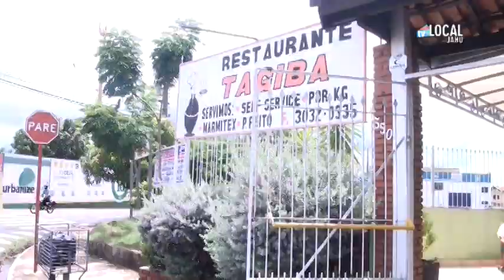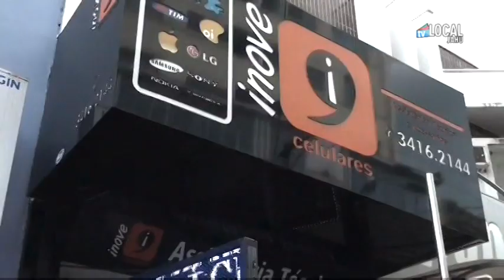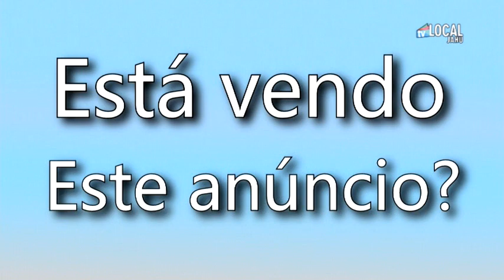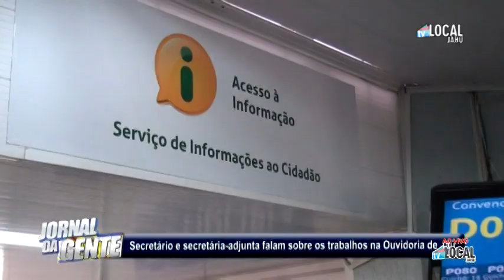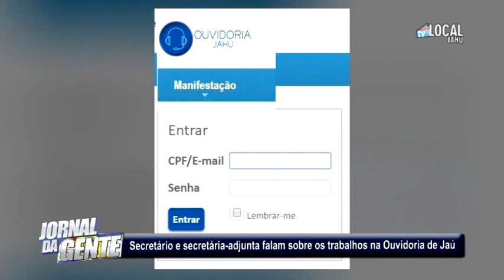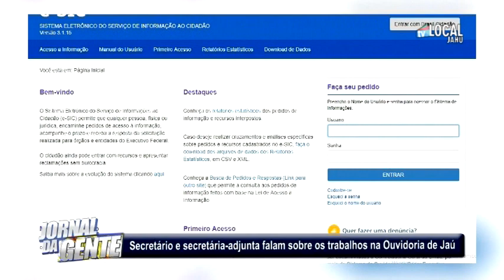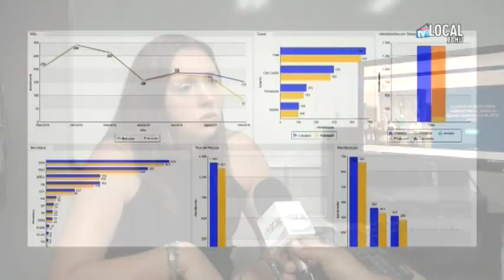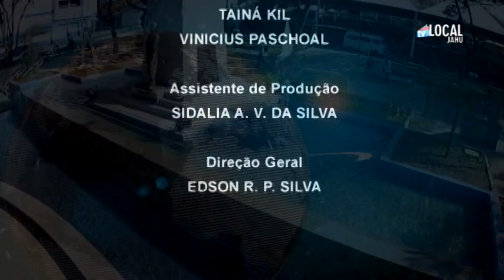JORNAL DA GENTE (30/09/2019) SEGUNDA-FEIRA